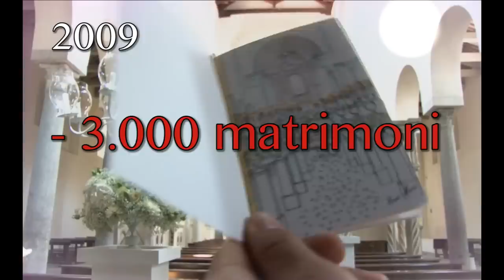UNA FAMIGLIA A TUTTO SCHERMO (docufilm) di Leonardo Sciancalepore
Come la pubblicità ci ha descritto in 10 anni.